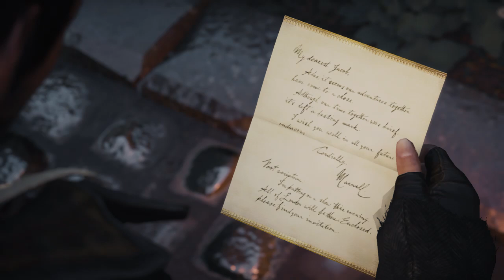Assassin's Creed Syndicate Gameplay Part 31 - Double Trouble